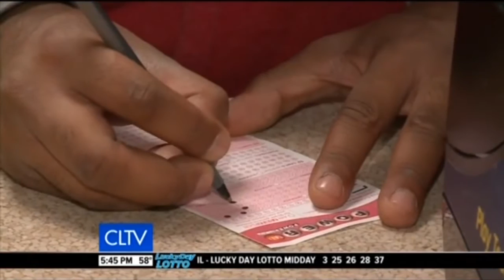Rep. Christian Mitchell Interview on CLTV